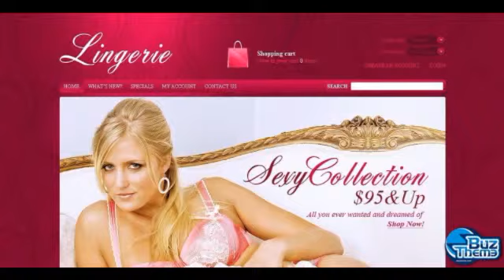Download Lingerie OsCommerce Template by Mercury TM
OsCommerce Engine:
 v2.2 RC2a

OsCommerce Compatibility:
 2.2RC2

Features:
 Admin Panel

Width:
 1400px